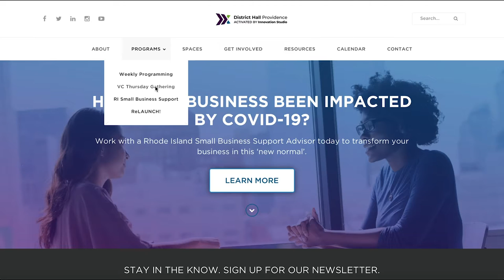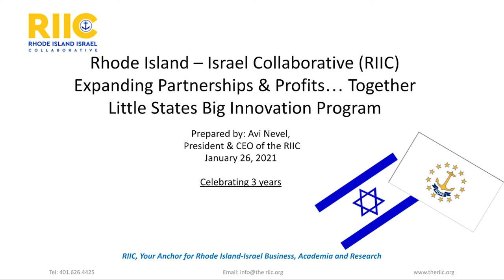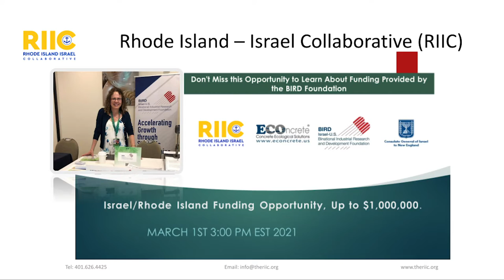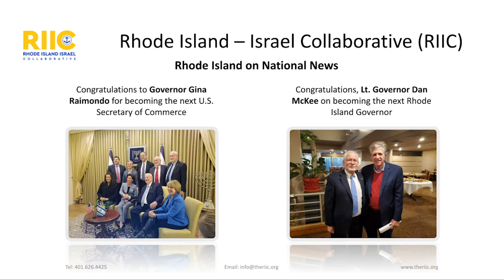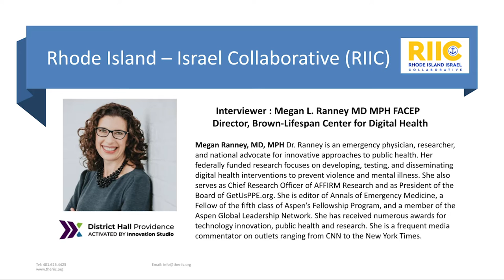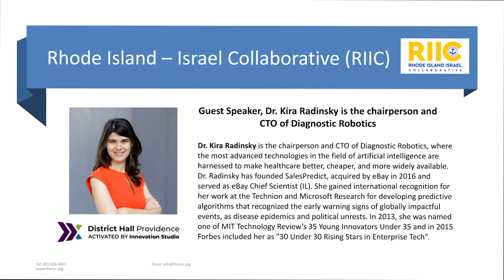Israeli Gamechangers: Kira Radinsky | RI Israel Collaborative | District Hall Providence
Our next Israeli Gamechanger is Dr. Kira Radinsky is the director of data science at eBay, where they are building the next generation predictive data mining, deep learning and natural language processing solutions that will transform eCommerce. Previously, she co-founded SalesPredict, one of the fast-growing companies in Israel, with global presence and sales, which was acquired by eBay in 2016.

Kira writes about the application of Predictive Analytics both for general good (Predictive Analytics Blog) and in business (HBR articles). She remains involved in research activities including: publishing work, organizing workshops and tutorials, and speaking at the world's leading data mining conferences, WWW, SIGIR, AAAI and WSDM among others, and serves as a visiting Professor at the Technion.

Kira Radinsky is interviewed by Dr. Megan Raney. Dr. Ranney is an emergency physician, researcher, and national advocate for innovative approaches to public health. She holds the Warren Alpert Endowed Associate Professor of Emergency Medicine at Alpert Medical School of Brown University and is Founding Director of the Brown-Lifespan Center for Digital Health. Dr. Ranney’s research focus is on developing, testing, and disseminating digital health interventions to prevent violence and mental illness. She has had continuous external funding from federal and foundation grants for over a decade, with over 120 peer-reviewed publications.